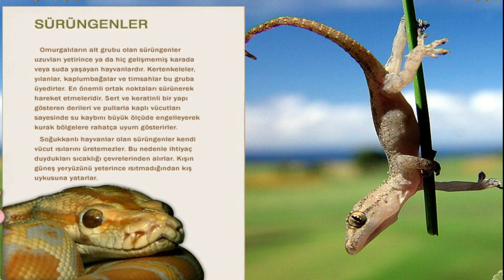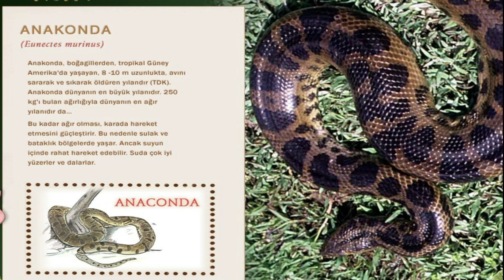Hayvanlar ve faydalı bilgiler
Modern mdlist#

Modern mdlist#

Modern mdlist#لحظة

belgelere ihtiyaç duydukları sıcaklığı çevrelerinden alırlar kışın güneş yeryüzünü yeterince ısıtma dığından Kış uykusuna yatarlar

documents get the warmth they need from their environment In winter, the sun does not warm the earth enough, so they hibernate

olarak kullanırlar Hatta düşmanlarından Kaçarken Eğer kuyruklarından yakalanırlar sa bu kusurlarını bırakabilirler ibret verici biçimde bu hayvanların kopan kuyrukları yenilenerek yeniden oluşur pullu derilerde periyodik olarak değiştirirler anlarım bazı türleri